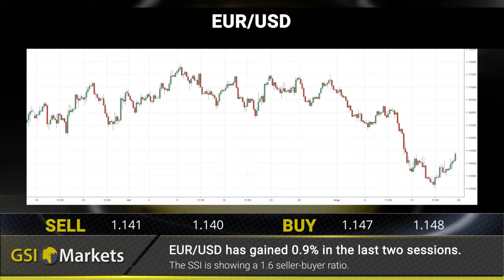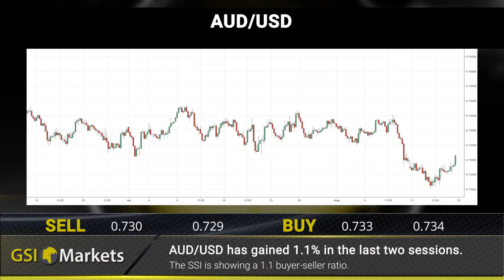Daily Market Review by GSI Markets 21.08.2018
Expectations rise for a greenback reversal  00:21
No-Deal doesn't scare the british  00:28
Iran VS Saudi Arabia  00:38

EUR/USD  EUR/USD has gained 0.9% in the last two sessions 00:50
Gold  XAU/USD has gained 0.9% in the last session 00:58
Crude Oil  Crude Oil has gained 1.5% in the last two sessions 01:08
AUD/USD  AUD/USD has gained 1.1% in the last two sessions 01:18

Daily financial news   01:30